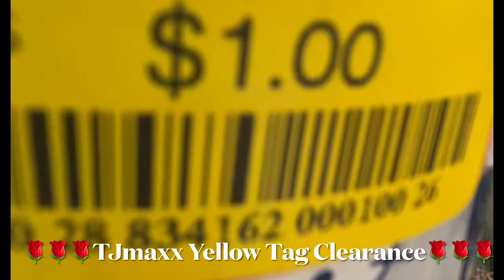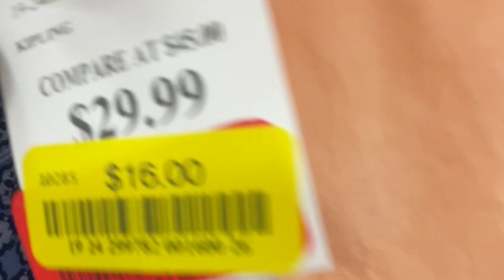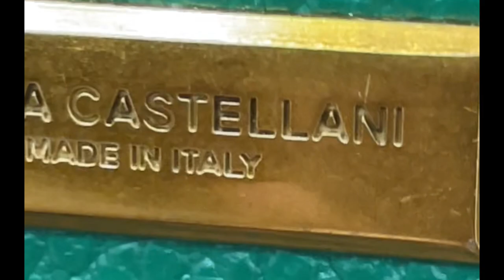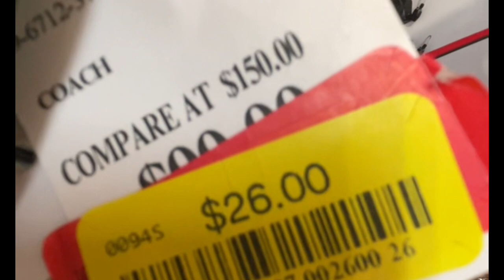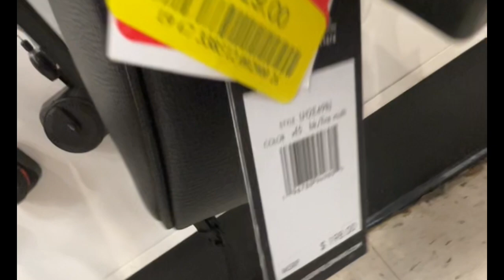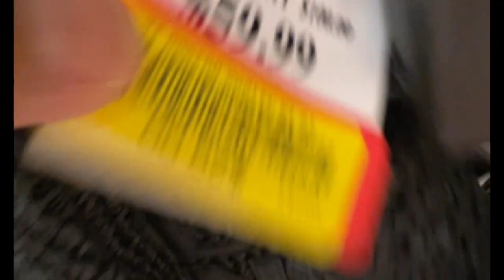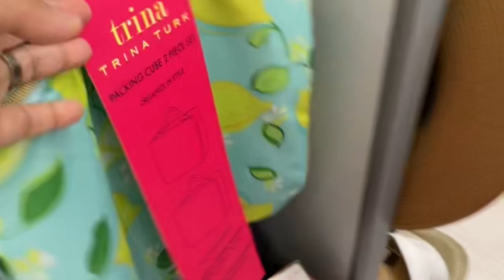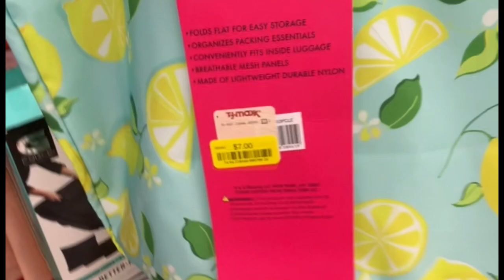🌹🌹🌹What are you waiting for? | Run to your local store now!!! | Tjmaxx Yellow Tag Clearance Event!